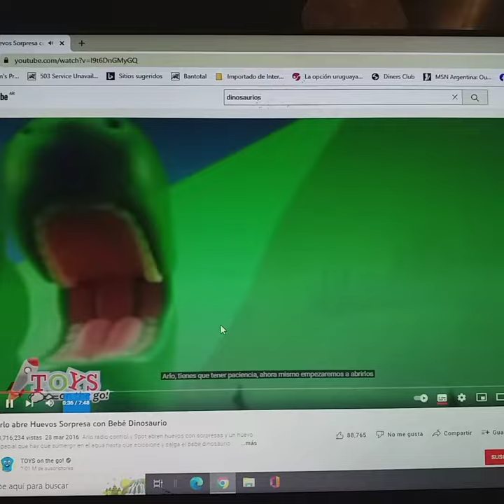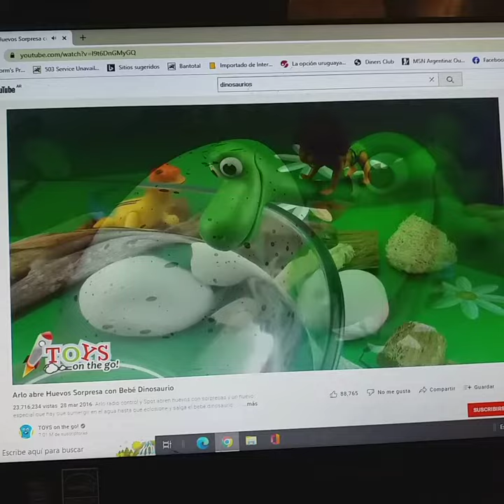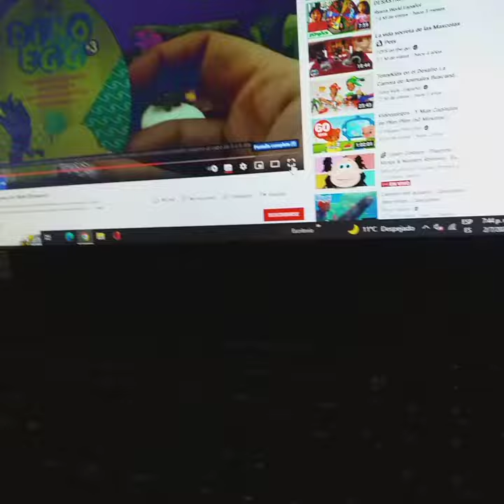Arlo abre Huevos Sorpresa con Bebé Dinosaurio